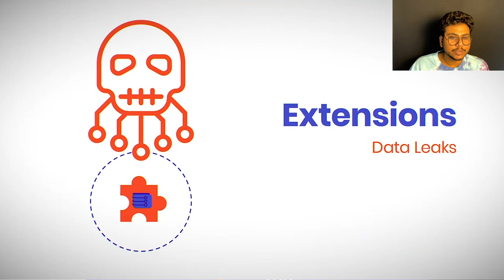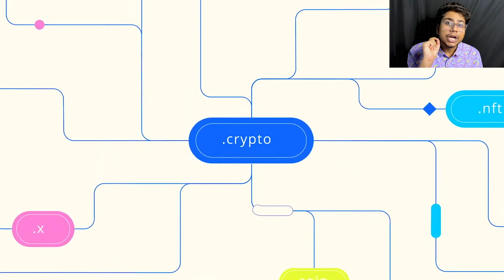W3WD E9: History of Generative Art (Xinc)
Xinc is the “world's first NFT Economist”. He also runs a weekly podcast about NFTs and talks about economic, market and legal analysis of the new metaverse economy in his newsletter 'Metanomics'.

In this episode, Dhee & Xinc talk about:
- What is Generative Art
- Rise of Art Blocks
- Onboarding devs, collectors & artists into NFTs
- NFT Utilities

To stay up to date on all things Web3 with Dhee, you can follow Dheeraj Shah on Twitter @DheerajShah_ and Web3 with Dhee @web3withDhee. You can follow our guest, Xinc, on Twitter at @0xinc.